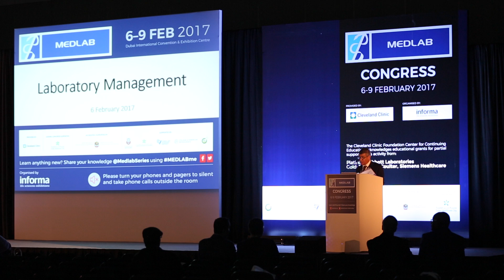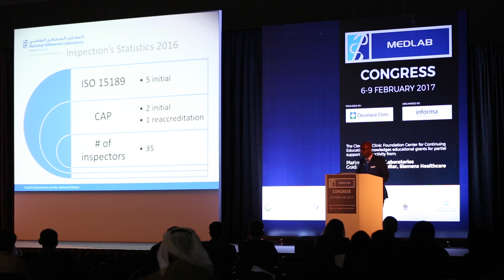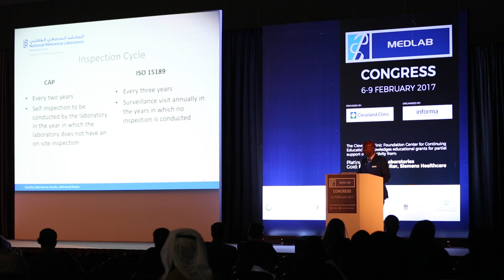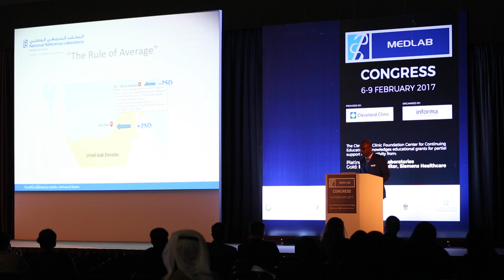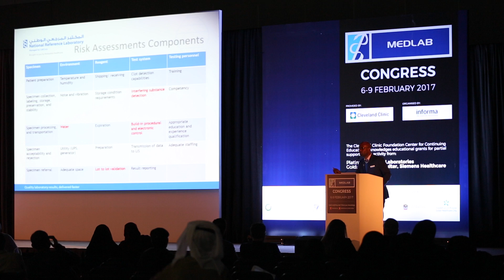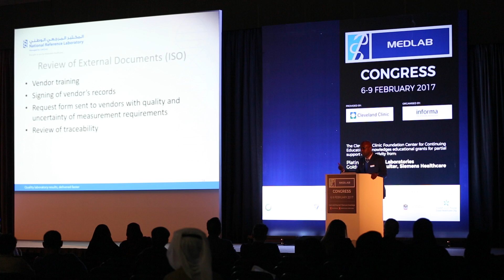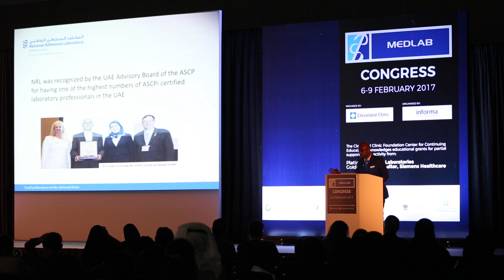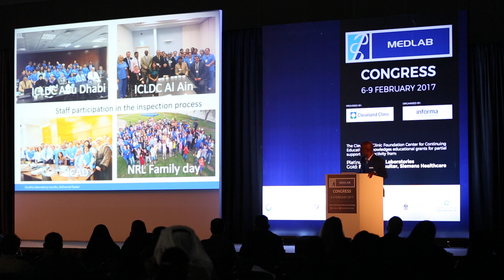Medlab 2017 - Faisal Ibrahim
Managing Quality and Accreditation in a Large Laboratory Network